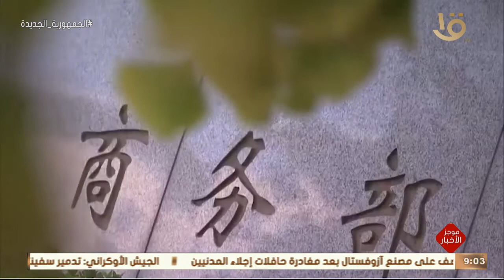موجز التاسعة.. الرئيس السيسي: ما تناوله مسلسل الاختيار حقيقة وواقع